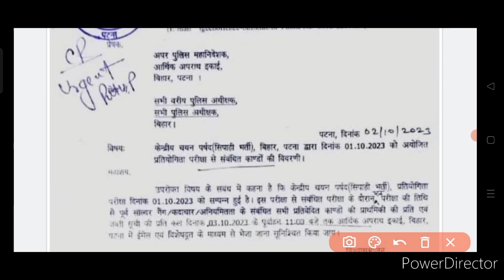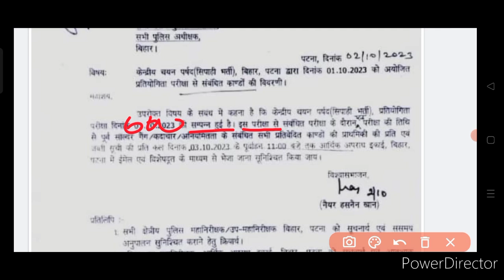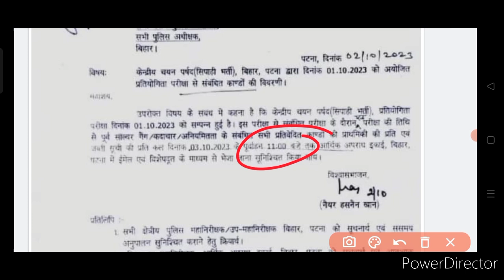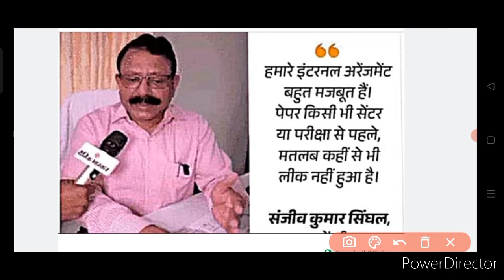Bihar Police परीक्षा रद्द नही होगा | csbc का Official Notice आ गया ,Bihar Police 21391 Paper Cancel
kya bihar police first shift ka paper cancel hoga
bihar police first shift exam cancel news
bihar police second shift exam cancel news today
bihar police exam kya paper cancel hoga
bihar police exam radd hoga kya
kya bihar police ka exam radd hoga
bihar police exam radd hoga?
bihar police exam update today
bihar police bharti exam news today bihar